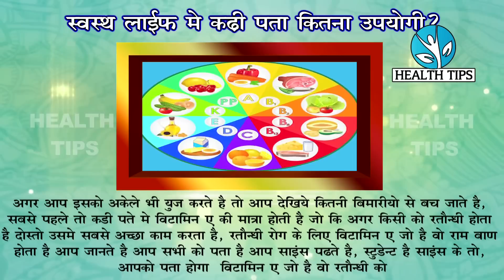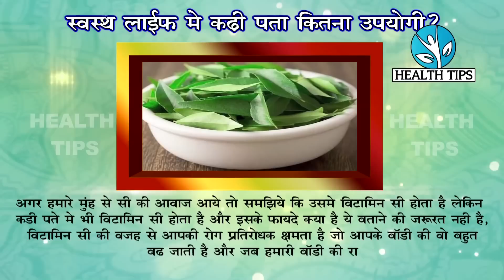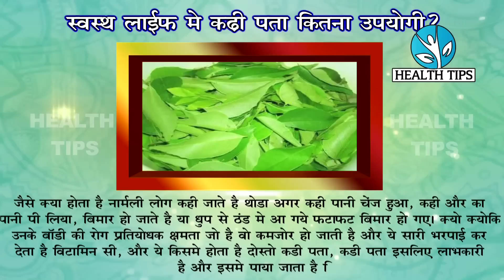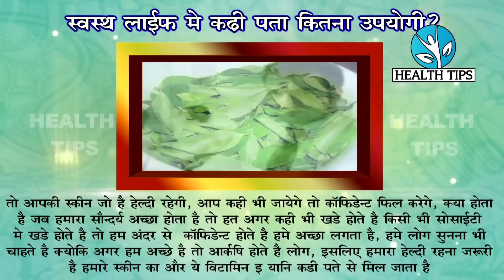Health Beauty Tips करी पत्तों के फायदे Curry Leaves Benefits In Hindi Uses For Weight Loss Hair Us